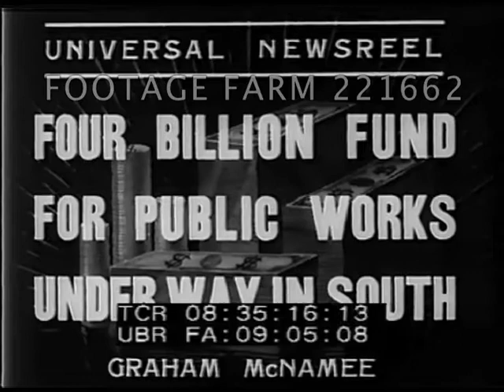Newsreel: Public Works Under Way 221662-22.mp4 | Footage Farm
Four Billion Fund For Public Works Under Way In South. Silent footage.
Black & White men working in stone quarry; breaking off large stones, wheeling wheelbarrow w/ small rocks, dumping into mixer or tumbler.  Dumping small rocks w/ liquid cement from mixer into wheel barrow & poured into foundation forms.
Men signing time sheet on back of dump truck.  CU drinking water.  CU worn out leather shoes w/ toes sticking out.
Barefoot children out of shack school, one kid falls down.
New brick school building & kids out, playing games in yard.  Other views of baseball field, kids playing.